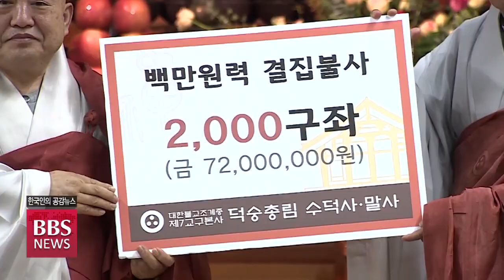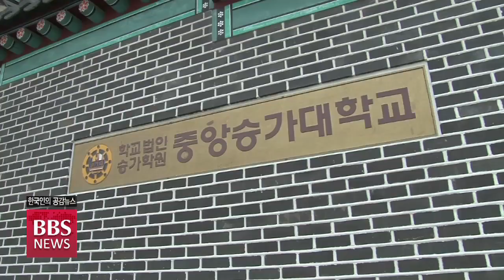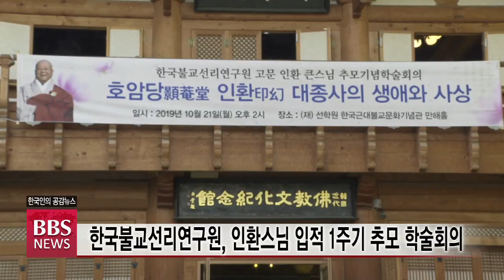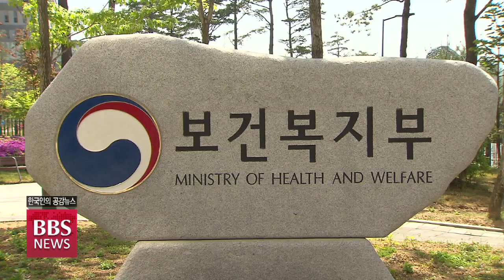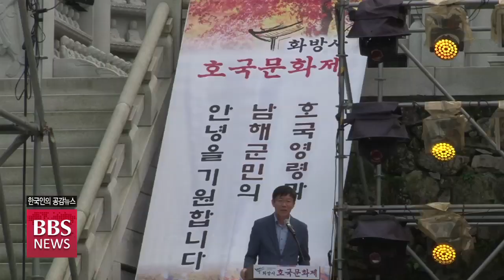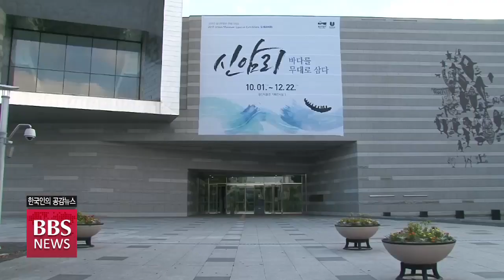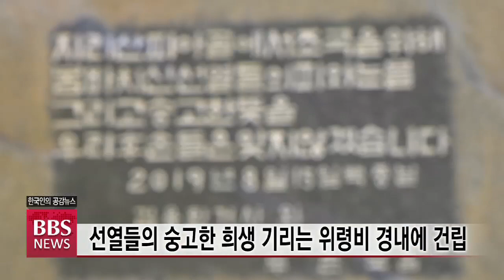2019년 10월 24일 BBS NEWS 전체영상